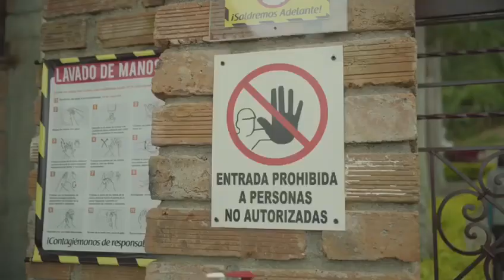Semillas de Vida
Durante las visitas de seguimiento del primer ciclo de acompañamiento en finca del programa Semillas de Vida, se visitaron los predios de los beneficiarios, con el propósito de verificar el proceso de siembra, brindar información sobre los insumos entregados en el kit, resolver inquietudes y entregar la cartilla de Buenas Prácticas Agrícolas. 👨🏻‍🌾👩‍🌾🧑🏽‍🌾
El propósito de esta iniciativa es lograr la reactivación del campo y trabajar en el beneficio de los productores Atlanticense . 🌾🌱🌾